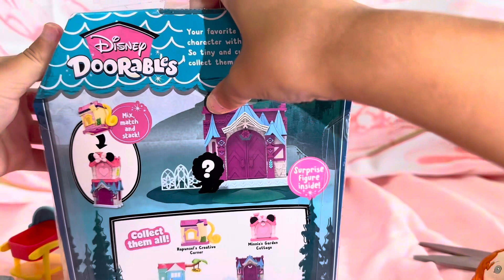✨UNBOXING pOpshelf mini haul w/ Brylee✨